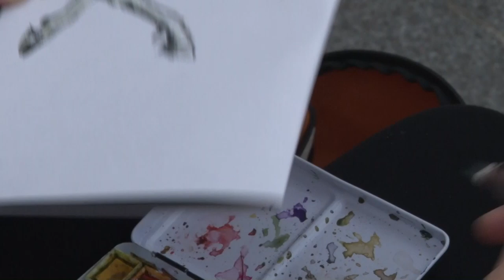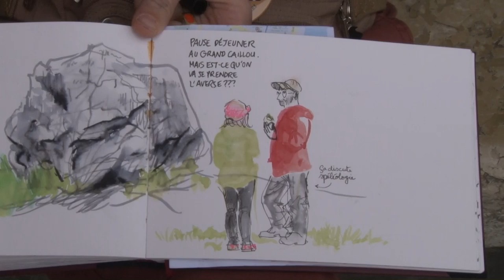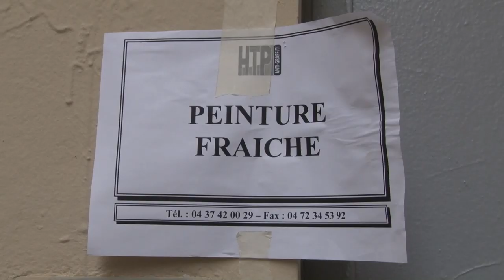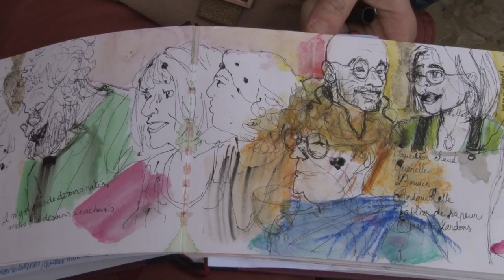Urban Sketchers à Lyon Fr)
A group of people gather in Lyon, France, to do what they realy like, drawing urban subjects...